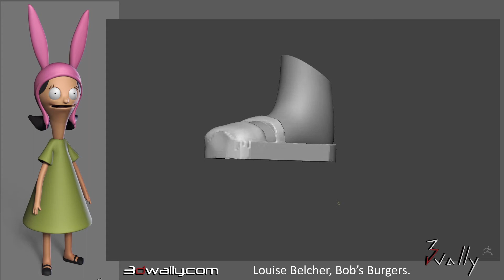Louise Belcher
sculpt of Louise Belcher from Bob's Burgers